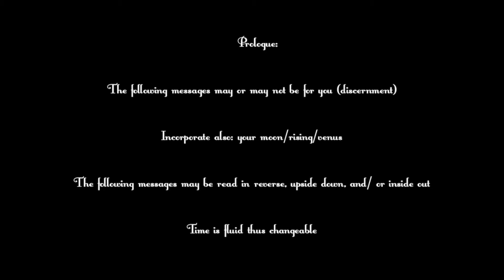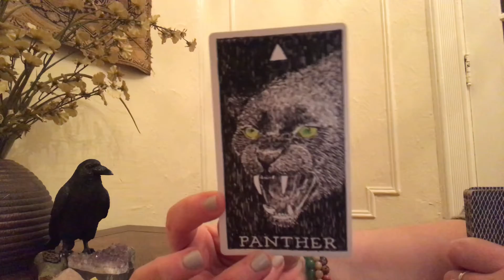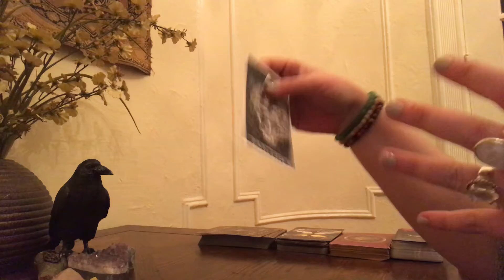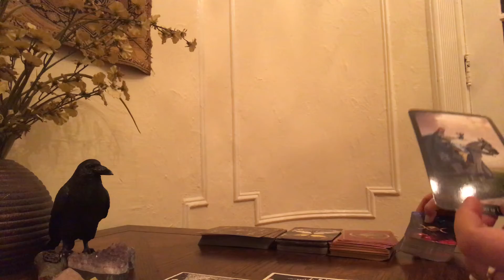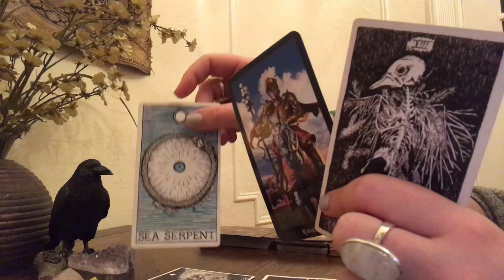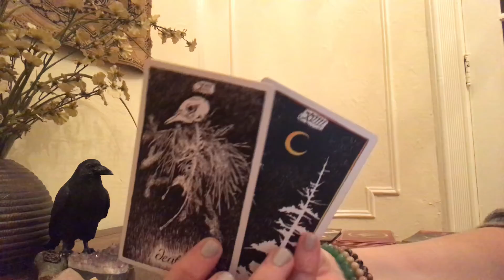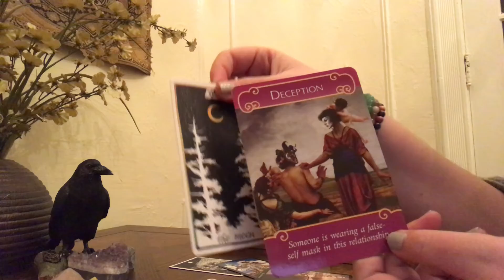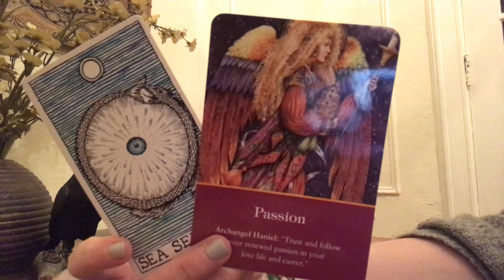VIRGO-A TRUTH REVEALED! (1st 1/2 MARCH GEN)